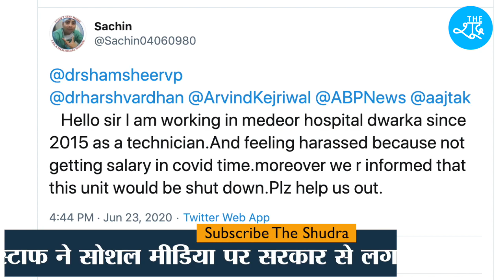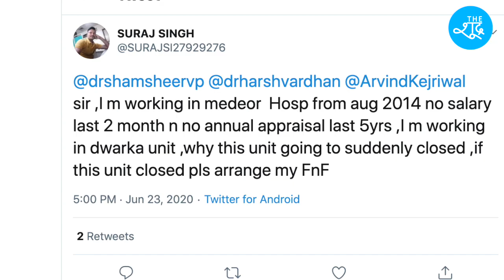Dwarka के Medeor Hospital पर गंभीर आरोप, मेडिकल स्टाफ ने की सरकार से कार्रवाई की मांग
दिल्ली के द्वारका के मेडियोर अस्पताल के मेडिकल और टेक्निकल स्टाफ का आरोप है कि उन्हें जान जोखिम में डालकर काम करने के बावजूद कई महीनों से सैलरी नहीं दी जा रही बल्कि उनका उत्पीड़न किया जा रहा है।